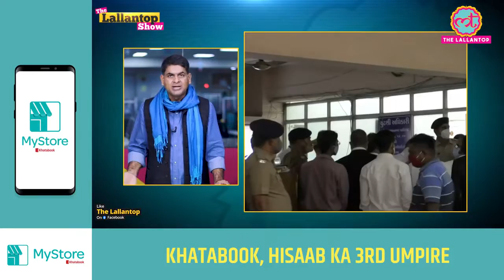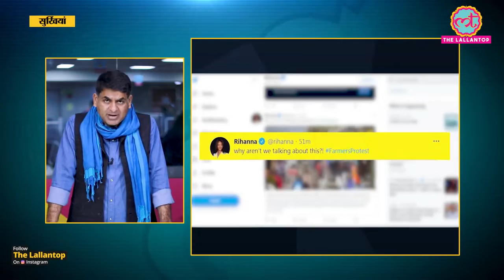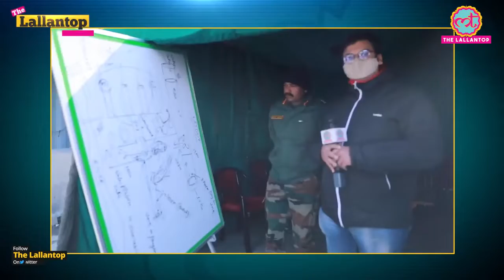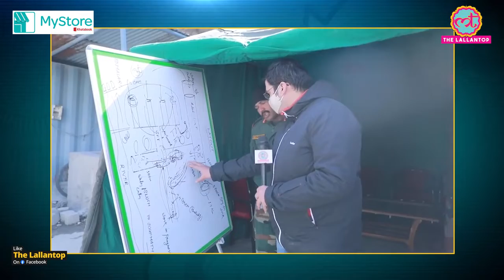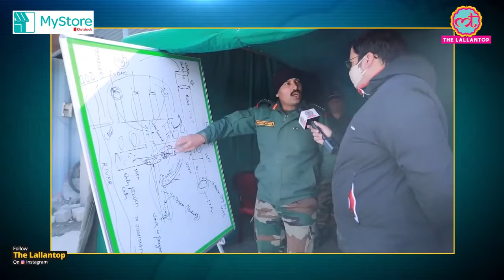Kisan protest की छाया में हो रहे Budget session में PM Modi रोए, बाकियों ने ये कहा| Ghulam Nabi Azad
Download the mystore app now and take your store online in just 15seconds.

Sachi Saheli- Sachi Saheli is a purely Ayurvedic medicinal tonic helpful in several body issues associated with woman's health. It is quite beneficial in problems like menstrual disorders, menopause, hormonal imbalance, irregular periods cycles, weakness, tiredness, back pain, abdominal cramps, stress and lack of appetite.

# Ayurvedaforwomenhealth # sachisaheli # ayurvedicmedicinaltonic # menstrualhealth

The Lallantop Show. 9 February 2021
In an emotional farewell to Ghulam Nabi Azad in Rajya Sabha, Prime Minister Narendra Modi wished the best to his ‘true friend’ for his future endeavors, while saying that he will continue to take the advice of veteran Congress leader.Speaking during the farewell of Congress MP and Leader of Opposition in Rajya Sabha Gulam Nabi Azad on Tuesday, PM Modi choked up as he recalled an episode when the two were chief ministers. Other members of Rajya Sabha also shared personal stories about Ghulam Nabi Azad and who house wished him the best.

Edited By: Rakesh/Maneesh